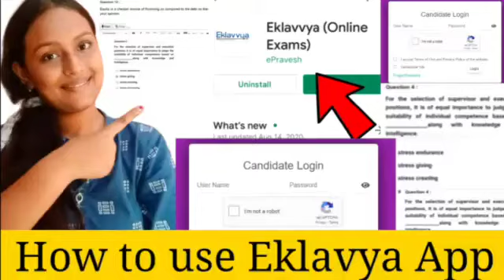Online Exam Demo Class|Eklavya App|How to use Eklavya App|Eklavya App kaise use kare kare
onlineexam Demo Class|Eklavya App|How to use Eklavya App|Eklavya App kaise use kare kare